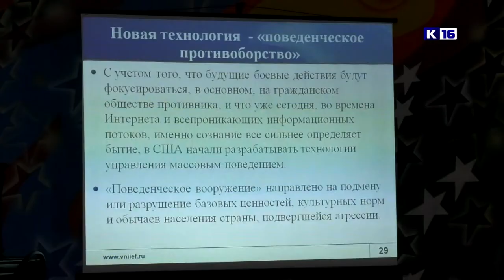Профтренд. Гибридная война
Что такое гибридная война? Какие есть методы информационного и кибернетического воздействия? Об этом и многом другом рассказали старшеклассникам сотрудники специального научно-исследовательского отдела ядерного центра.